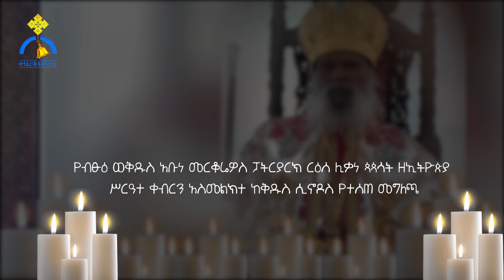MK TV || የብፁዕ ወቅዱስ አቡነ መርቆሬዎስን ዕረፍት በማስመልከት የተሰጠ መግለጫ